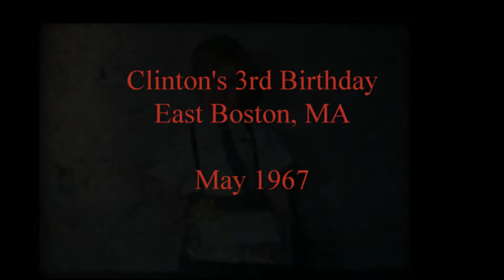Locke Reel 4f 1967 - Clinton birthday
Locke family 8 mm home movies
Reel 4 - 1967
Clinton's 3rd birthday
112 Marion Street, East Boston, MA